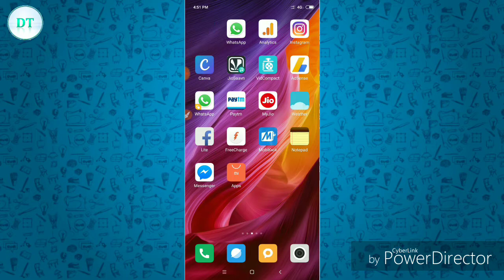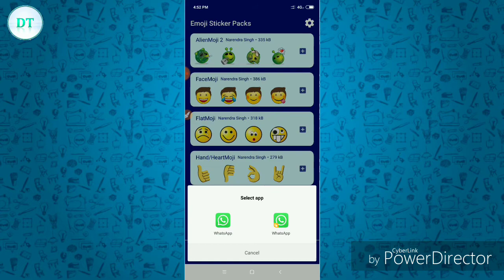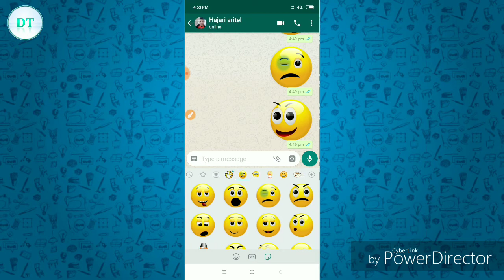Whatsapp Me New Emoji Stickers Kaise Add Kare || By Dainik Tricks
Friends ish video me mai aapko btane wala hu ki whatsapp ke ander new aur whatsapp se alag emoji stickers kaise add karte hai.

Aapne whatsapp me aaj kal dekha hoga ki whatsapp me bde emoji stickers me prapat hote hai. To aaj ish video me mai aapko yehi btane wala hu ki whatsapp par bde aur new emoji kaise add karte hai.

Whatsapp me friend girlfriend ko bde emoji kaise bheje
Whatsapp me all emoji
Whatsapp new sticker
Whatsapp me new stickers kaise add kare
Whatsapp stickers trick
Whatsapp me emoji sticks kaise add kare
Whatsapp latest stickers
Whatsapp latest and new emoji and stickers

To ager aapko ye video achha lge to please ishe video ko like aur share jarur kare.